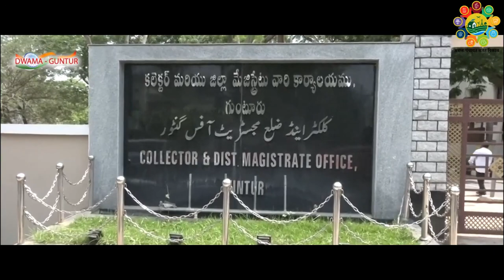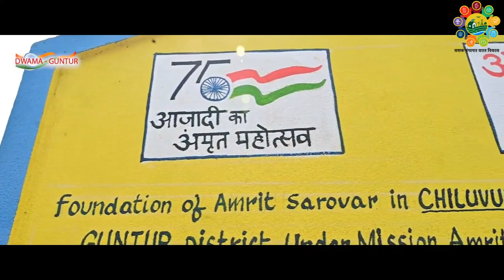Water Sufficient Village |Guntur, Andhra Pradesh | LSDG National Workshop | Pune Maharashtra